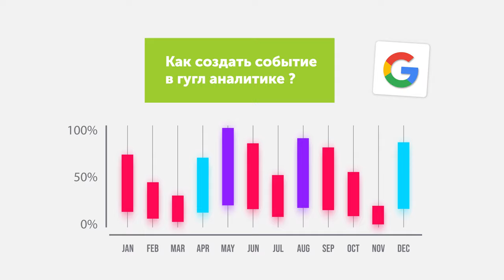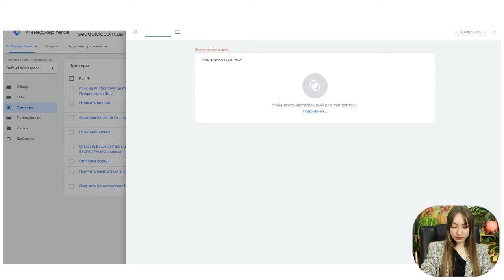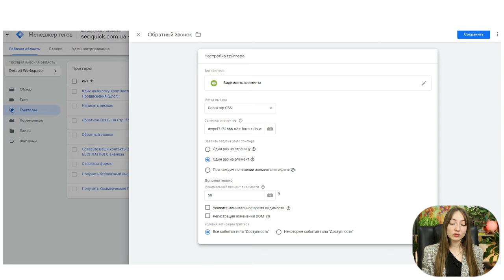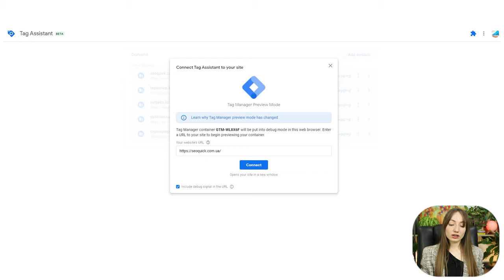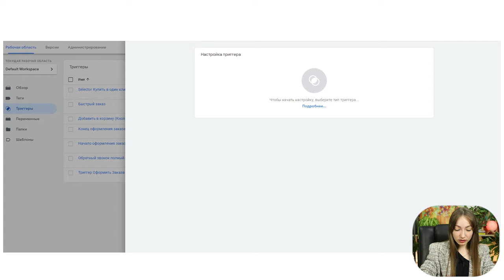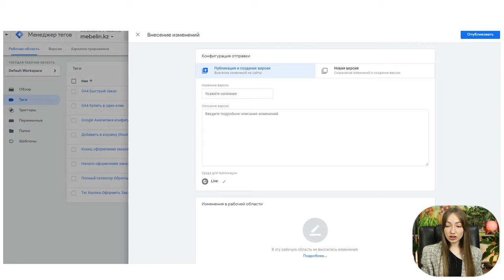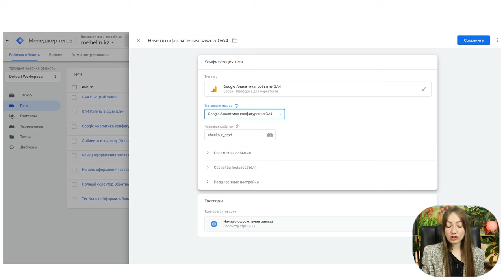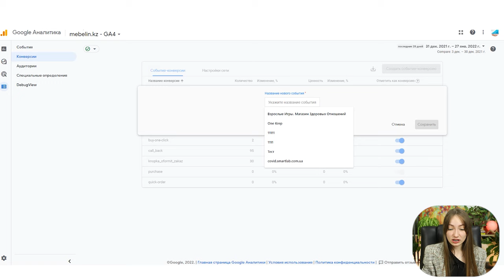Настраиваем события и конверсии в Google Analytics 4 | GA4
В этом видео я покажу как настроить цели в гугл аналитикс 4. Принципиально новый подход к созданию и настройке событий в GA4. Выполним пошагово настройку цели: клик по кнопке, отправка формы, посещение страницы в интерфейсе.

Содержание
0:00 Вступление
0:44 Цель "Отслеживания события на отправку формы"
8:01 Цель "Нажатие на кнопку"
11:00 Цель "Посещение страницы"
13:52 Проверка работают ли данные цели
15:22 Заключение